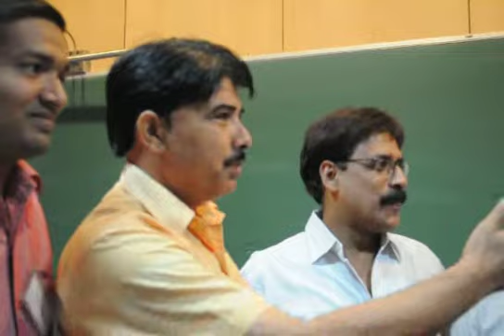FDRC Skill Enhancement Workshop, 27 31 May 2013 15)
Skill Enhancement Workshop for Sainik School Teachers' at FDRC, New Delhi- May 2013
A Skill Enhancement Workshop for the teachers' of English language from Sainik Schools was conducted at 'Daculty Development and Research Centre, Shankar Vihar,New Delhi from 27 to 31 May 2013.
A large number of passionate and energetic teachers from various Sainik Schools of India enthusiastically participated and interacted.
The workshop, mainly focused through multiple morning and evening sessions,  on skill enhancement of the teachers to manage the class better, develop instructional strategies, provide technology aided learning, fostering life skills, time & stress management and building team spirit among the learners.
On the opening day, Maj Gen HPS Dhillon, VSM, addressed the participants. He appreciated the work the teachers put in at Sainik Schools to mould the generation next. Gp Capt Surinder Singh,Inspecting Officer, Sainik Schools' Society, welcomed the teachers and inspired the participants of the workshop to make the classroom more interesting place for children.
Col Rajeev Singh, Inspecting Officer, Sainik Schools' Society,  New Delhi, Maj SK Rana, Registrar, Sainik School, Kunjpura and other officers were present during the inaugural session.
The participants were provided new and internet enabled laptops to access the latest in teaching technology. This was ground-breaking and innovative method of enabling and equipping the teachers to relate with new generation of children. The five day workshop was an eye opening experience to the world of class room teaching.